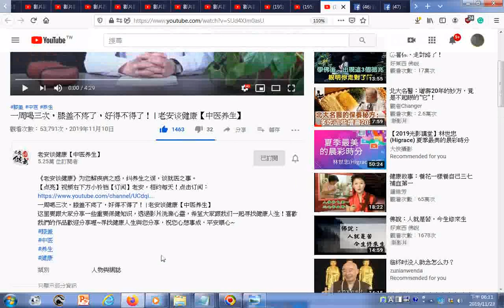瀏覽 一周喝三次，膝盖不疼了，好得不得了！ 老安谈健康【中医养生】 附錄可用手機微信增加好友搜尋官方帳號公眾號輸入老安談健康